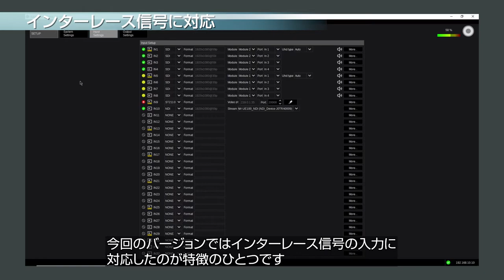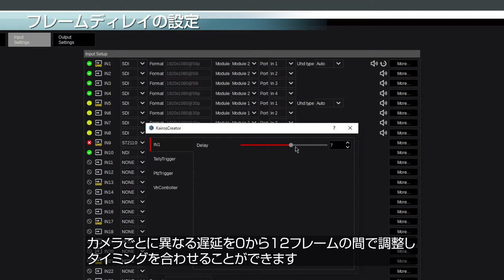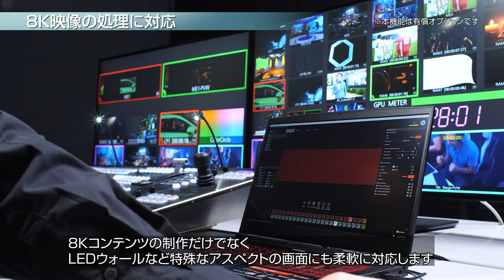「入出力機能の強化」 - KAIROSチュートリアルビデオ Vol.2 -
(1) バージョンアップ概要
(2) オーディオ機能
(3) 入出力機能の強化 ← ココ
(4) タイトルジェネレーター
(5) プレイリスト機能
(6) トランジション機能の強化
(7) ユーザビリティ向上